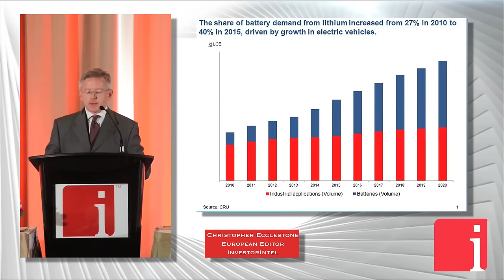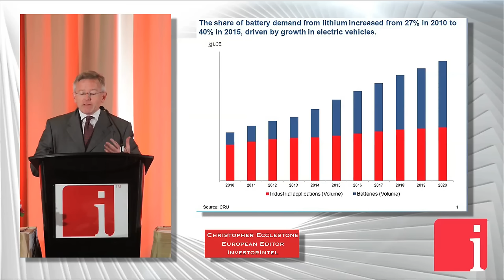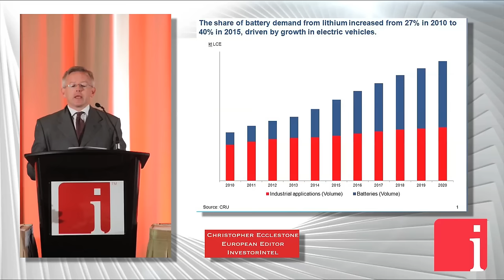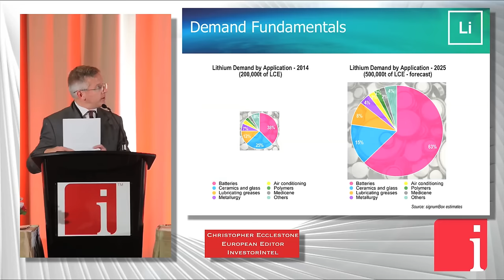Ecclestone disputes Goldman Sachs claim that lithium is the new gasoline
June 6, 2015 -- Christopher Ecclestone, mining analyst at London-based Hallgarten & Co and an editor at InvestorIntel, spoke at the 5th Annual Cleantech and Technology Metals Summit held recently in Toronto.

He addressed the issue raised recently by Goldman Sachs in its claim that ‘Lithium is the new gasoline”.

This address elaborates on what Christopher wrote recently in InvestorIntel:

Goldman has come up with the rather glib sound bite that "Lithium is the New Gasoline”. Even the most shameless Vancouver promoter would not have coined that clanger and everyone I know in the lithium space thought it not much more useful than for a bit of a laugh … Everyone knows the combustion engine runs on gasoline (or diesel) and that the motor is generally made out of metal as is the fuel tank. The car does not run on electricity, per se, so the battery, made out of lead mainly, stores electricity generated by the car’s motion to power the ignition, the instruments, lights and windows, etc. The gasoline powers the car not the metals it is made of.

He then contrasts the calculation on lithium carbonate demand published by Goldman Sachs and contrasts it with the projections from a research firm that has long followed the lithium industry.